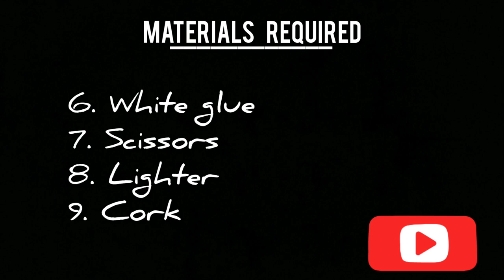How to make bottle art with old jeans | Art City Malayalam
Art City Malayalam
How to make flowers & leaves for decoration